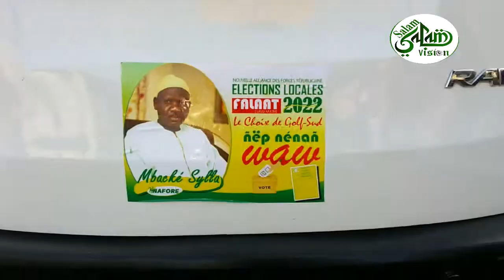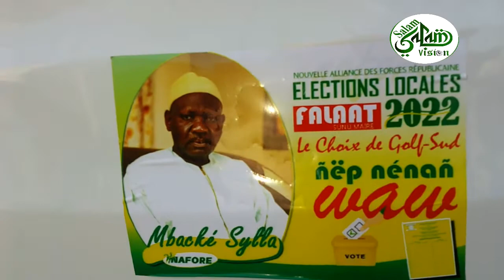Caravane de clôture de Mr Mbacké Sylla candidat de NAFORE pour la Commune de Golf Sud malgré le ???